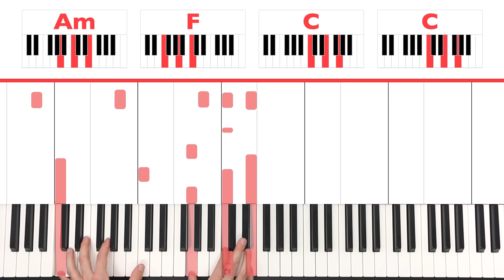Stay With Me Sam Smith Piano Tutorial Easy Chords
My Piano Course Learn how to play Stay With Me Sam Smith on piano with my easy tutorial! I would also advise you to learn the Sam Smith Stay With Me chord progression. It helps you a lot When you know how to play Stay With Me chords because it offers you some basic foundation on which to play the entire song!